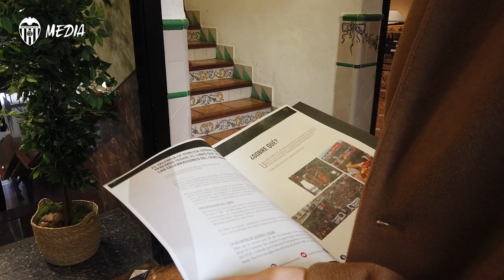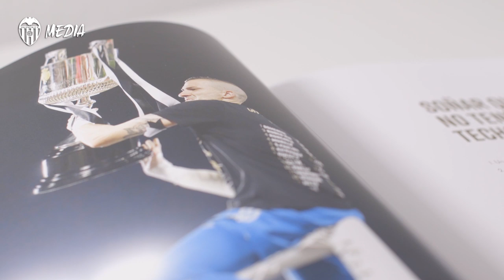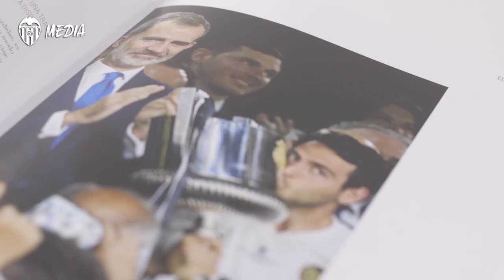YA A LA VENTA EL SEGUNDO VOLUMEN DEL LIBRO OFICIAL DEL CENTENARIO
El Palco VIP de Mestalla ha acogido la presentación de la obra que recopila y analiza los hitos y la trascendencia de la celebración del Centenario del club. ‘Soñar que no tenemos techo. El año del Centenario’ ya está a la venta.